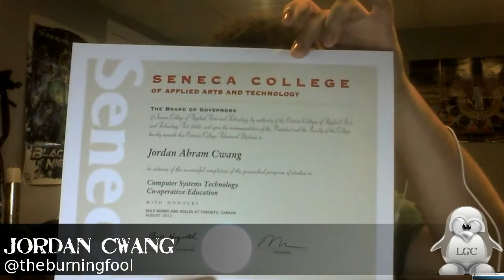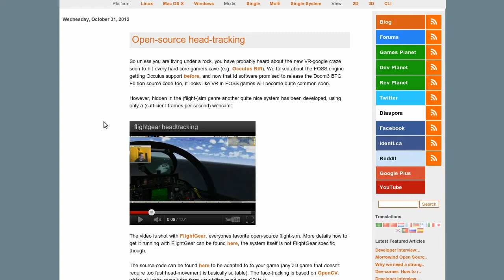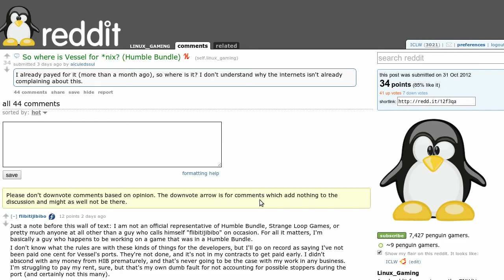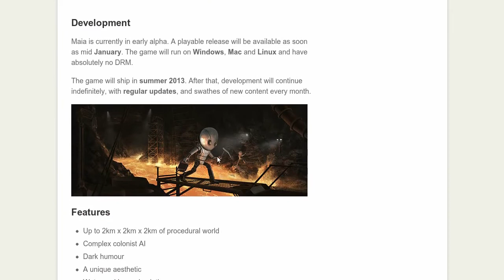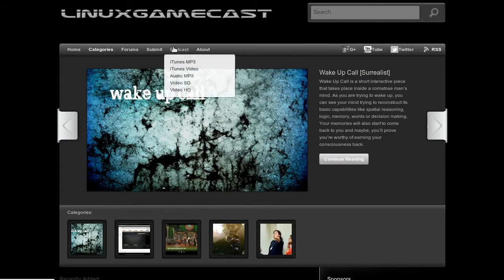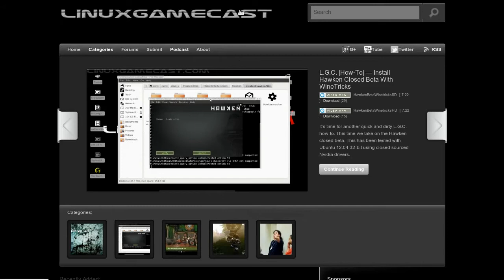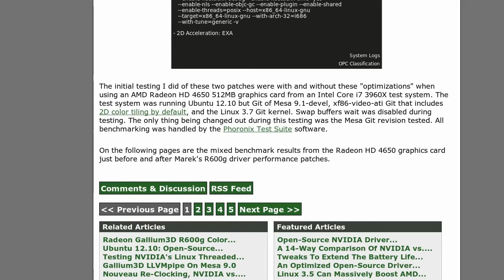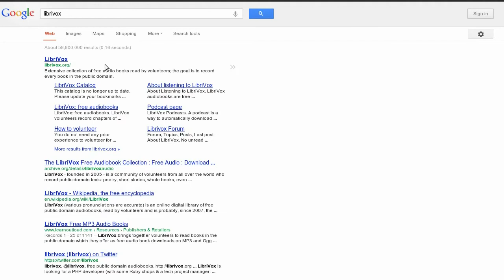LinuxGameCast Weekly EP11 — Broccoli Night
Coming up on Linux Gamecast Weekly. Core Breach explodes in more ways than one, is Code Weavers needed? Vessel is still on the horizon, and long aftershow is looooooooooooong.